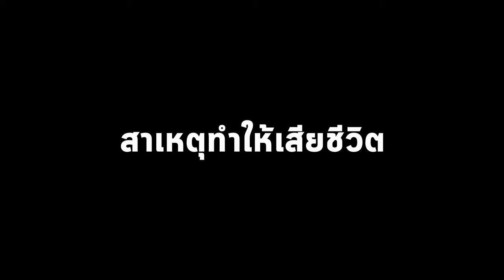รักลูก The Expert Talk EP.113 (Rerun) : “ไข้หวัดใหญ่” โรคต้องระวัง เป็นแล้วกระทบสุขภาพระยะยาว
หนึ่งในสี่ของโรคที่เด็กมักเป็นบ่อยโดยเฉพาะช่วงวัยอนุบาล คือโรคไข้หวัดใหญ่ เป็นแล้วมีโอกาสเป็นซ้ำอีก นั้นเพราะตัวเชื้อไข้หวัดใหญ่มีการเปลี่ยนแปลงตลอด การรู้ธรรมชาติของโรค และการดูแลสุขอนามัยเป็นสิ่งที่จำเป็นที่จะช่วยป้องกันโรคไข้หวัดใหญ่ได้

ฟังวิธีการรับโรคไข้หวัดใหญ่ โดย The Expert
รศ.นพ.พงษ์ศักดิ์ น้อยพยัคฆ์
รองอธิการบดีมหาวิทยาลัยนวมินทราธิราช กุมารแพทย์ผู้เชี่ยวชาญด้านพัฒนาการและพฤติกรรม